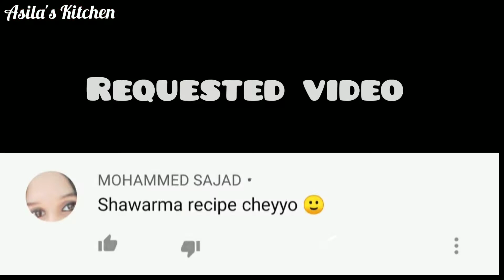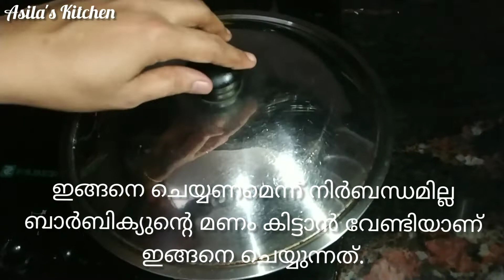Homemade Chicken Shawarma | How to make Chicken Shawarma at home | Asila's Kitchen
Ingredients:
Chicken Masala Recipe:
Chicken
Chilli Powder
Turmeric Powder
Pepper Powder
Garamasala Powder
Ginger Garlic Paste
Onion Powder
Soya Sauce
Salt
Yogurt
Lemon
Oil

Kuboos Recipe:
Maida
Yeast
Sugar
Water
Oil

Filling:
Cabbage
Carrot
Onion
Tomato
Salt
Thoom
Ketchup
Thahini Sauce
French Fries